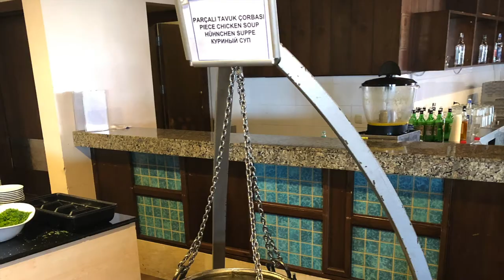Отдых в Турции 2019